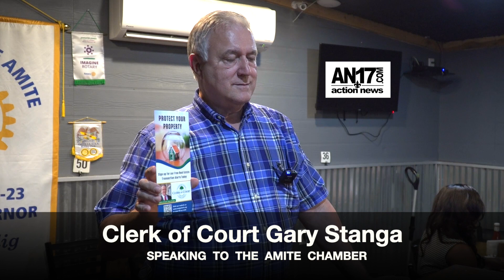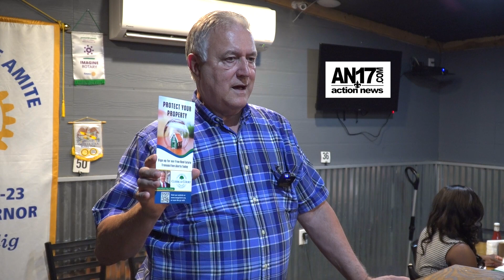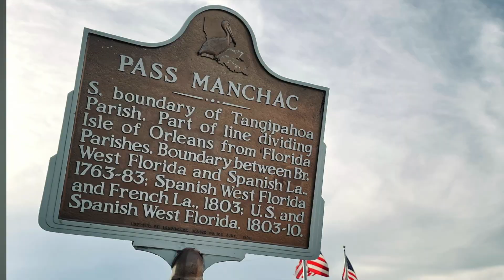Local News | July 18, 2023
Amite Chamber of Commerce Edition of AN17.com Local News.